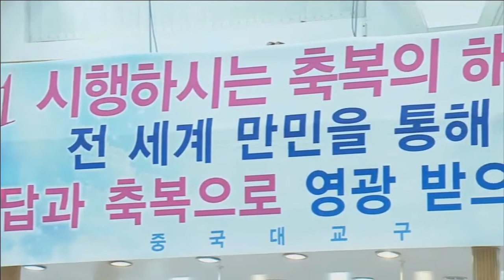(中)これを行うが、願いを聞き入れてしよう(1)(イ・スジン牧師)2021.3.14.主日大礼拝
エゼキエル章36章33-38節
36:33 神である主はこう仰せられる。わたしが、あなたがたをすべての不義からきよめる日に、わたしは町々を人が住めるようにし、廃墟を建て直す。
36:34 この荒れ果てた地は、通り過ぎるすべての者に荒地とみなされていたが、耕されるようになる。
36:35 このとき、人々はこう言おう。『荒れ果てていたこの国は、エデンの園のようになった。廃墟となり、荒れ果て、くつがえされていた町々も城壁が築かれ、人が住むようになった』と。
36:36 あなたがたの回りに残された諸国の民も、【主】であるわたしが、くつがえされた所を建て直し、荒れ果てていた所に木を植えたことを知るようになる。【主】であるわたしがこれを語り、これを行う。
36:37 神である主はこう仰せられる。わたしはイスラエルの家の願いを聞き入れて、次のことをしよう。わたしは、羊の群れのように人をふやそう。
36:38 ちょうど、聖別された羊の群れのように、例祭のときのエルサレムの羊の群れのように、廃墟であった町々を人の群れで満たそう。このとき、彼らは、わたしが【主】であることを知ろう。」